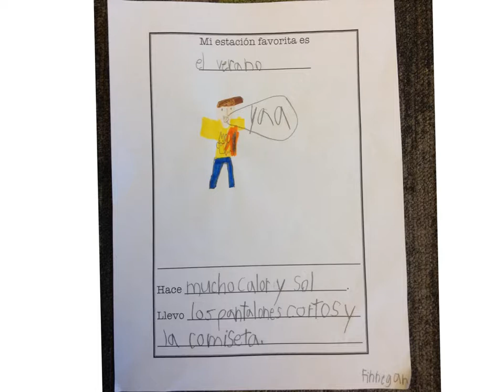2Cain Finnegan Mi Estación Favorita